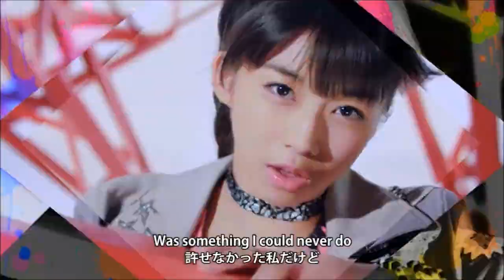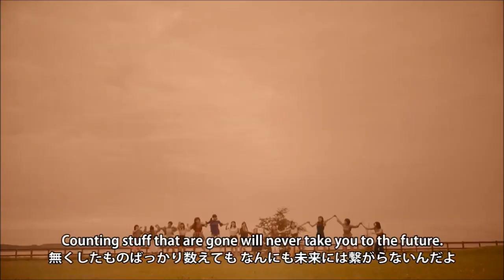工藤遥 (Kudo Haruka) - [Solo lines] Hello! Project ~Reupload~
So this is awkward... While reaching for Iikubo Haruna solos I found out that Kudo Haruka had one more MV were she has solo, so I added in this videos.
工藤遥 (Kudo Haruka) - Solo lines in Hello! Project (ハロー!プロジェクト)